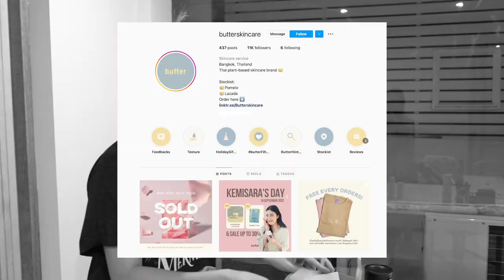Home Tour Ep. 0...รีโนเวทบ้านเก่า 50 ปีในงบ 5 แสนบาท! | Kemisara Paladesh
ก่อนหน้านี้คลิปมีปัญหา ตอนนี้ได้ดูเต็มๆถึงจบแล้วนะค้าาาา เชิญ!

กริ๊ดดด ชั้นกลับมาแล้ววววว กลับมาพร้อมเปิดบ้านจ้าาา จริงๆ จะเรียกว่าเป็น home office ก็พอ เพราะขนาดที่ทำใหม่ไม่ได้ใหญ่มากมายอะไร แต่เรื่องราเยอะมากกว่าจะเสร็จสมบูรณ์ อะๆๆๆ เดี๋ยว Ep 1 ตามมาแน่นอนจ้าาา